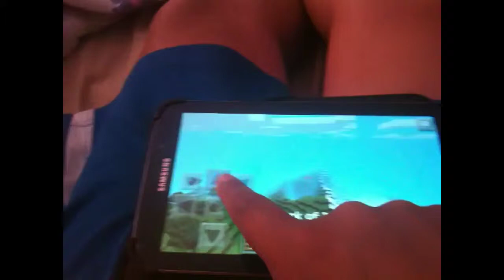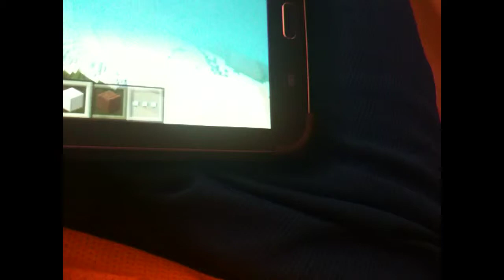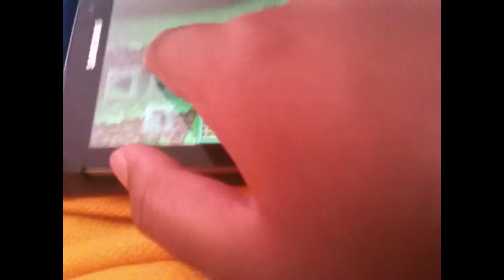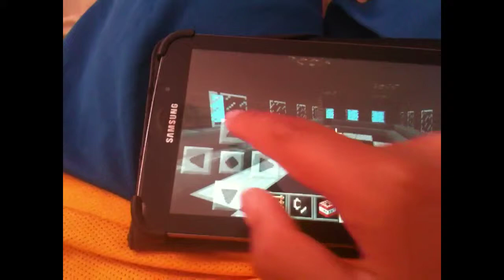My first time playing minecraft on a tablet